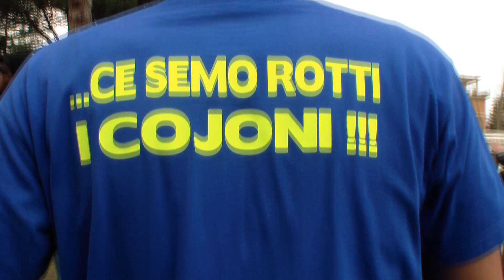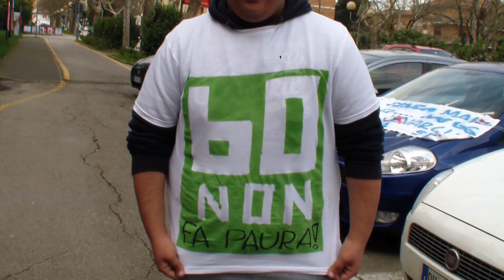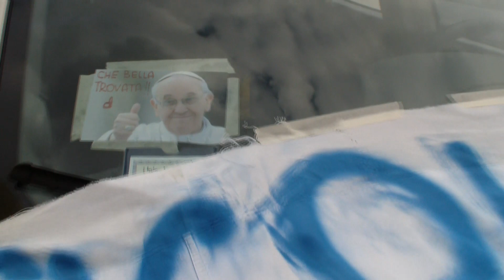100 GIORNI ALL'ESAME A JESI 2014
Per affrontare l'esame di maturità 2014 anche quest'anno non basterà studiare. A 100 giorni dagli esami molti studenti si recheranno in pellegrinaggio, altri esorcizzeranno la paura correndo per le strade della città con le trombette, altri ancora festeggeranno in spiaggia: ecco come festeggiare i cento giorni alla maturità 2014.

ULTIMO SFOGO - Per affrontare il prossimo periodo di studio intenso nel modo migliore si deve festeggiare. La festa dei 100 giorni è infatti considerata l'ultimo sfogo prima del periodo molto impegnativo che tutti i maturandi dovranno affrontare fino alla fine degli esami.